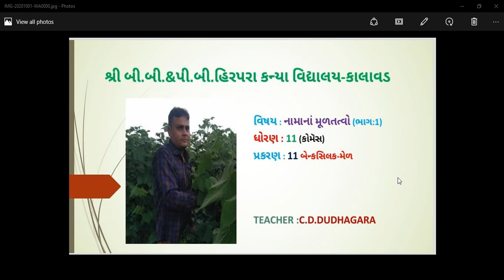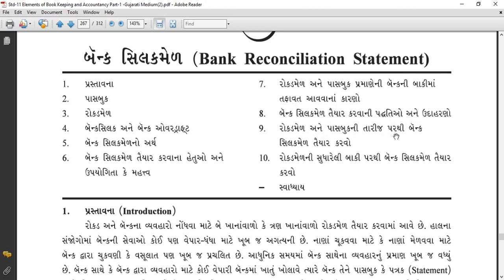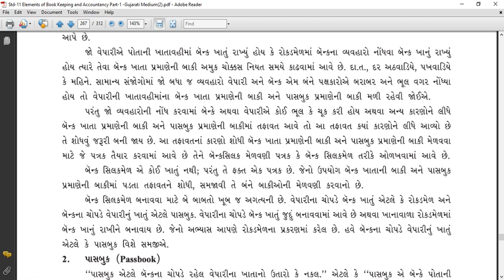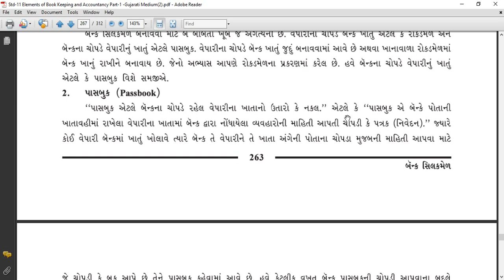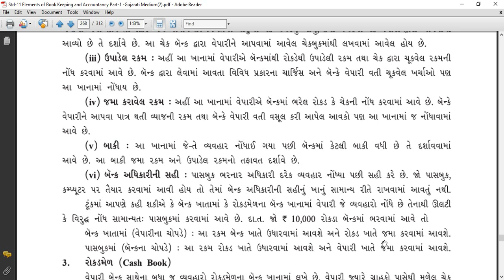Std11llAccontllP1Ch11llLec1llC D Dudhagara